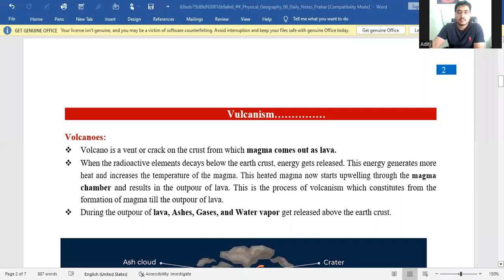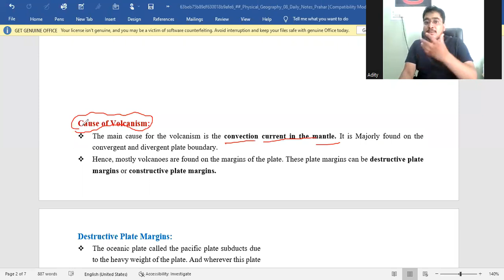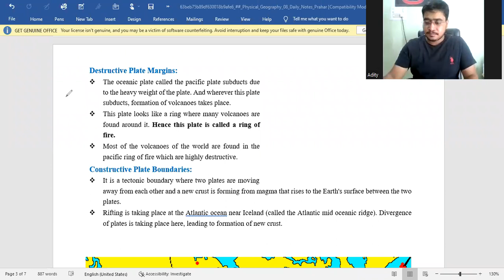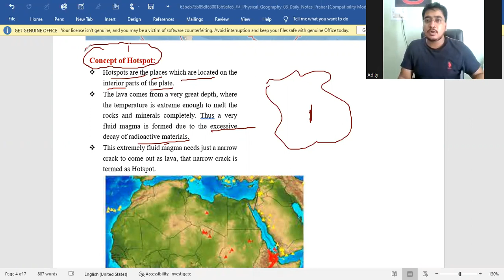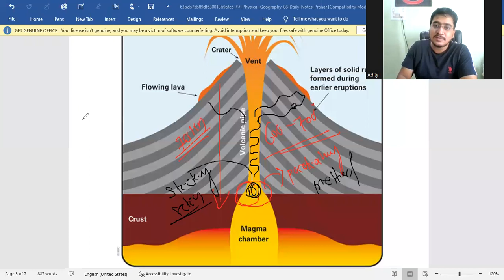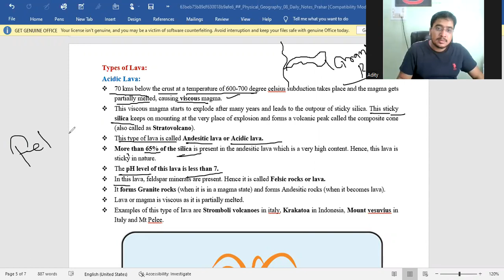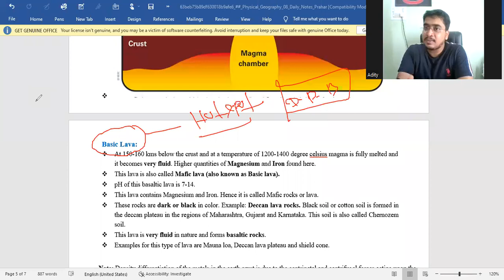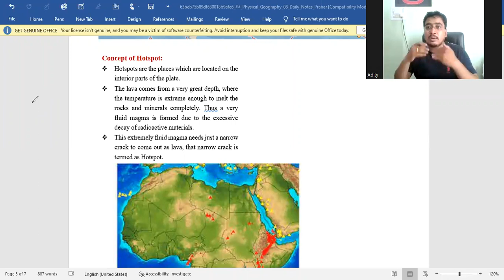opsc OAS... GEOGRAPHY VOLCANO